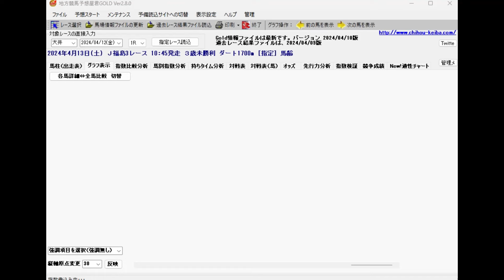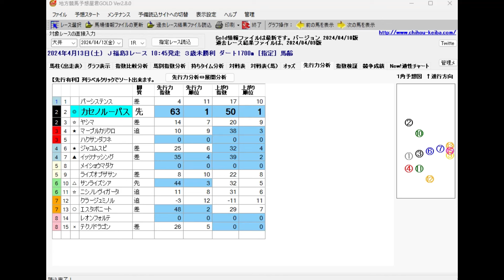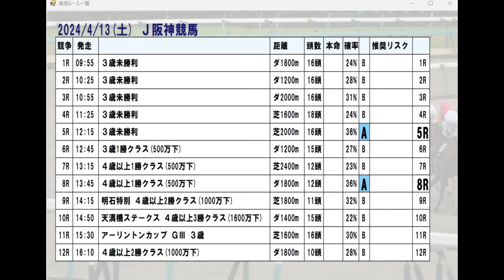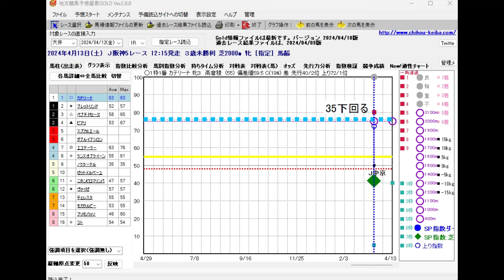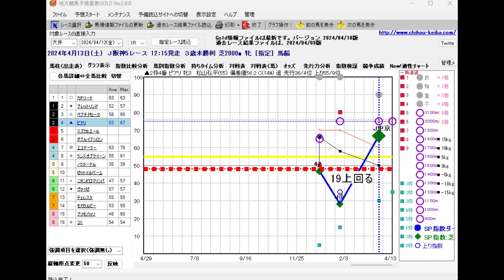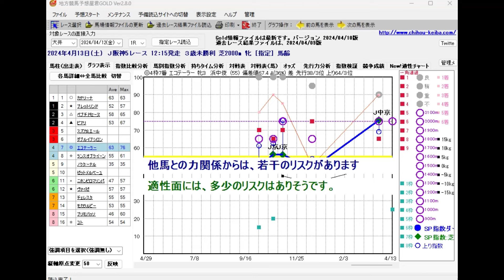4/13(土) 中央競馬全場から推奨レースを紹介【中央競馬 指数グラフ・予想・攻略】福島競馬、中山競馬、阪神競馬